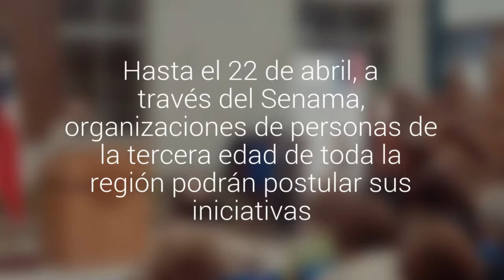Adultos mayores de Los Lagos contarán con recursos para proyectos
Se destinarán $181 millones. Hasta el 22 de abril, a través del Senama, organizaciones de personas de la tercera edad de toda la región podrán postular sus iniciativas. .